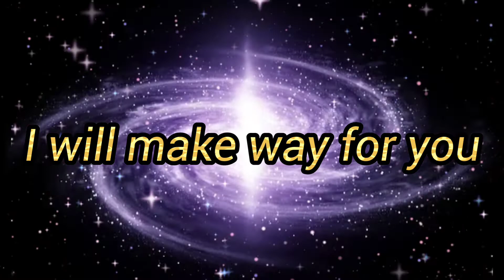God is Saying to You Today 👉 I will make a way for you 🔥 Compilation No:144G/2022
God is Saying to You Today 👉 I will make a way for you